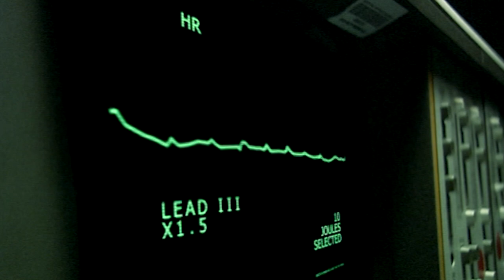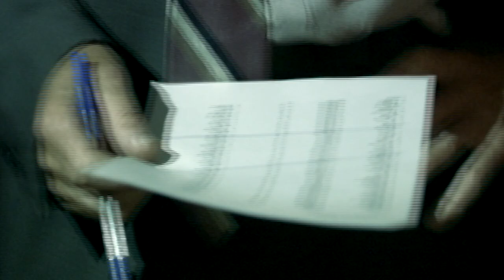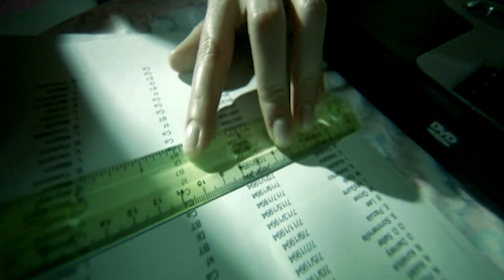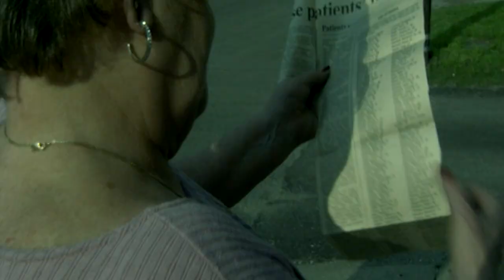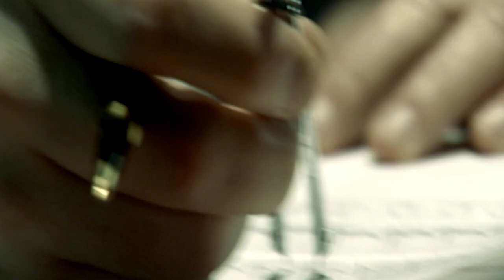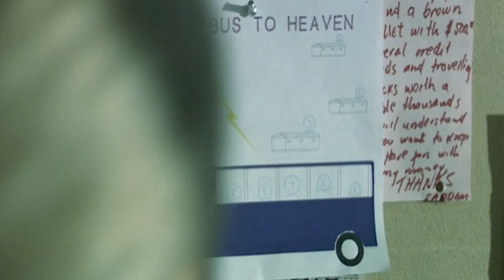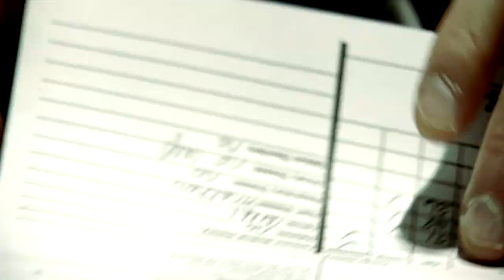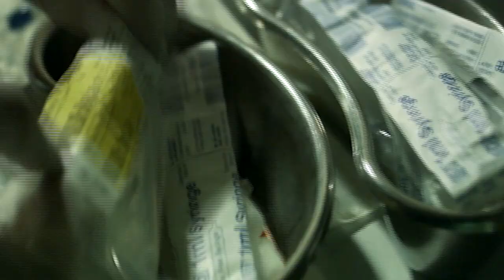Angel of Death - 72 Hours S01E03 | True Crime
An angel of mercy turns out to be an angel of death when the number of deaths in an Indiana Intensive Care Unit skyrockets. One astute nurse believes there must be more to this than just natural causes.